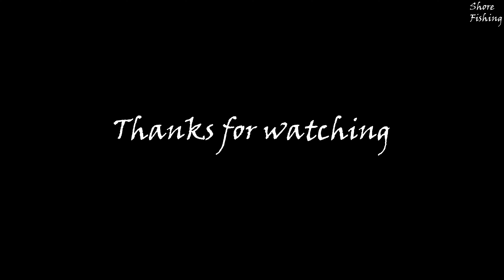Hooked two variety of Pracaesio fish & Needile fish,JEDDAH shore fishing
@FishinginJeddah shore fishing